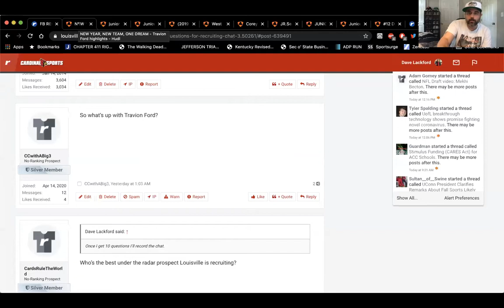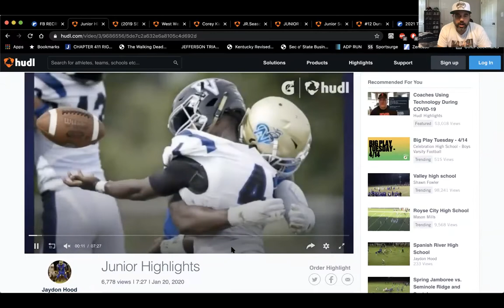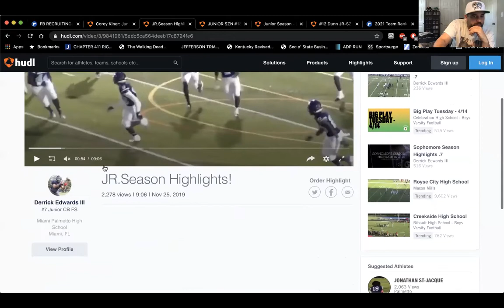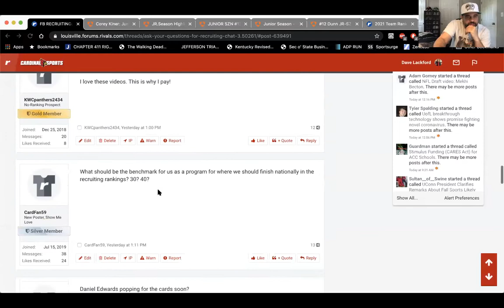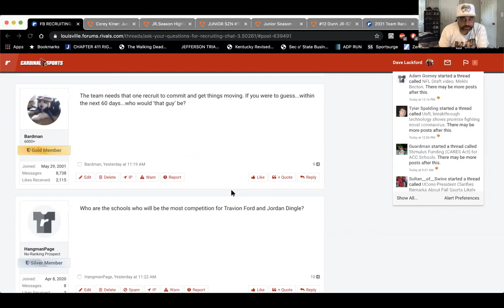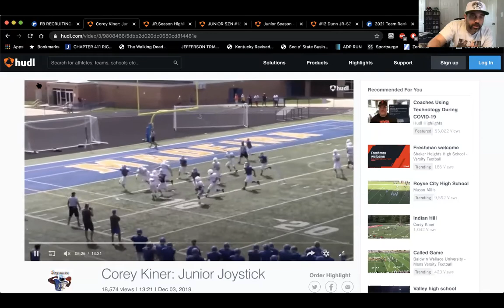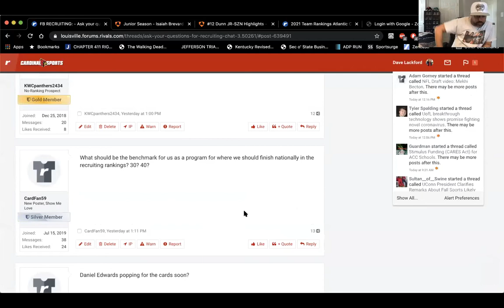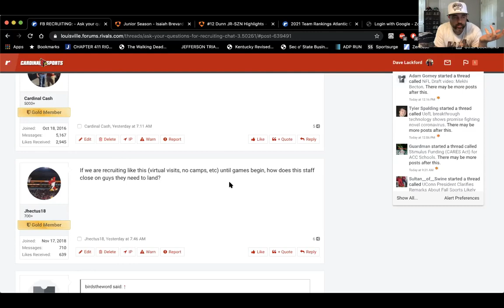Cardinal Sports Recruit Chat Episode 3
The latest on four-star recruits Jordan Dingle, Travion Ford, & Corey Kiner, who will be Louisville's next commit, where do the Cards turn at ILB if they miss on the kid from Trinity, and who is the most underrated target in this class?